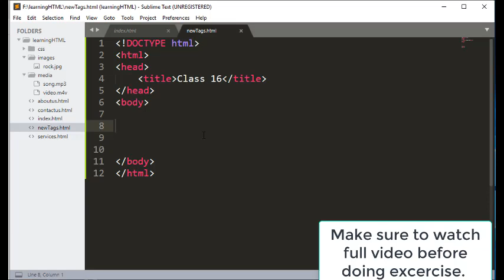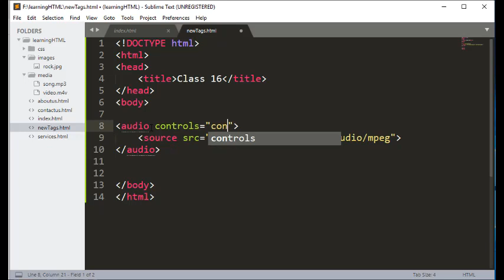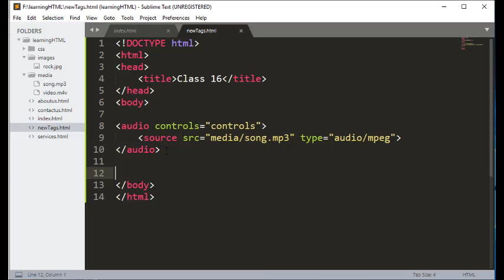class 16 - Audio Tag in HTML5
Best education system in Hyderabad which gives you every possible route to the world of Information Technology. The nearest education system from your home.